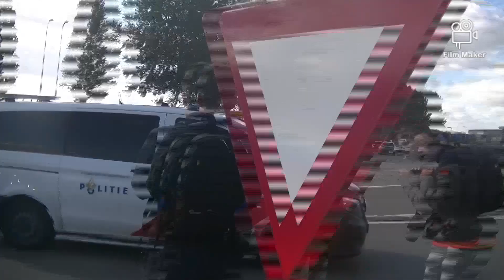(versnellers)P1/A1 hulpdiensten massaal met spoed onderweg naar een grote brand in schelluinen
1. intro
2. politie b klasse oov met spoed naar een grote uitslaande schuurbrand in Schelluinen
3. (versneller) TS 18-7831 brandweer Giessenburg met spoed naar een grote uitslaande schuurbrand in Schelluinen
4. politie touran met spoed naar een grote uitslaande schuurbrand in Schelluinen
5. TS 18-8131 brandweer Gorinchem + OVD-B 18-9493 + politie b klasse oov met spoed naar een grote uitslaande schuurbrand in Schelluinen
6. politie b klasse oov met spoed naar een grote uitslaande schuurbrand in Schelluinen
7. TS 18-7731 brandweer boven-hardinxveld met spoed naar een grote uitslaande schuurbrand in Schelluinen
8. OVD-G 18-801 + politie Vito oov en politie golf oov met spoed naar een grote uitslaande schuurbrand in Schelluinen
9. politie Vito oov + ICU 18-6192 (versneller) met spoed naar een grote uitslaande schuurbrand in Schelluinen
10. autoladder 18-8151 brandweer Gorinchem + politie touran met spoed naar een grote uitslaande schuurbrand in Schelluinen
11. beelden tp
12. beelden tp
13. beelden tp
14. beelden van rookontwikkeling grote uitslaande schuurbrand in Schelluinen